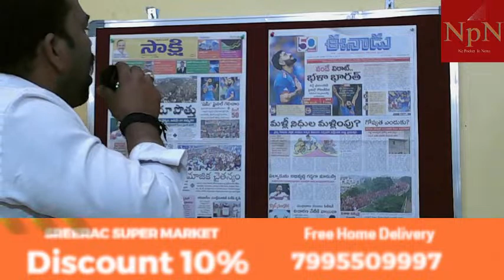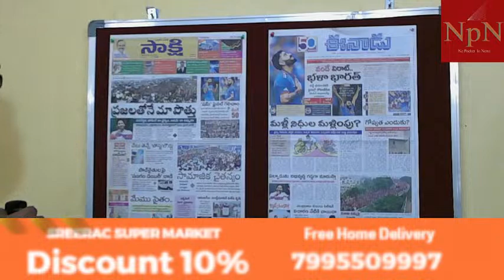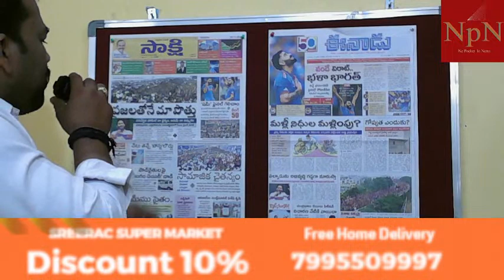NPN Telugu News | MR Venkat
NPN Telugu News |
NPN Telugu News | తెలుగు న్యూస్ పేపర్ చదవడం | తెలుగు న్యూస్ పేపర్

NPN Live News
ఎన్ పి ఎన్ లైవ్ న్యూస్

 news today in telugu,news live telugu today headlines,live news telugu channel,today weather news telugu
live telugu news channels online,news live telugu channels all, news live telugu telangana live today,Npn telugu news,

tirumala tirupati,vinayakudu,krishnudu,tirupati videos,tirupati balaji,tirumala tirupati
new telugu ,telugu ,  telugu serials promo,news, live news, 24 news live,  news,today news,

Pawan Kalyan LIVE, పవన్ కళ్యాణ్ కు పోలీసుల నోటీసులు, Pawan Kalyan Live: పవన్ కు పోలీసులు నోటీసులు .. అరెస్టుకు వైసీపీ కుట్ర?, పవన్ కు పోలీసులు నోటీసులు..!, Janasena Kiran Royal Reaction On Pawan Kalyan Pedana Public Meeting,